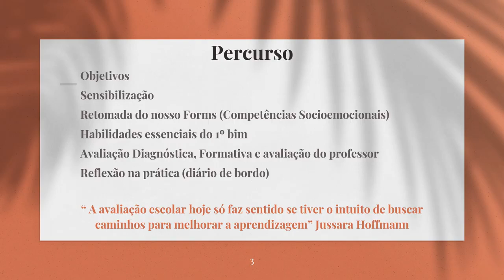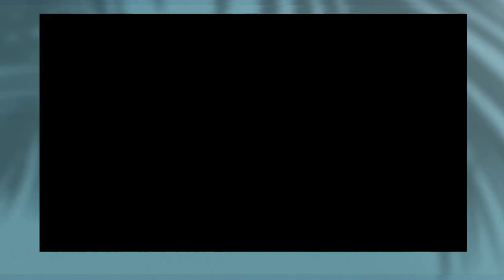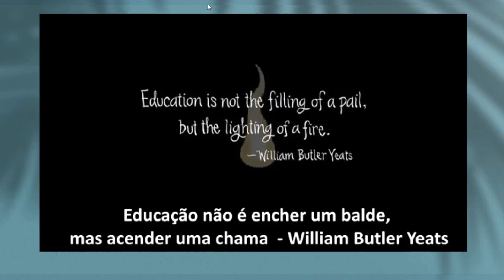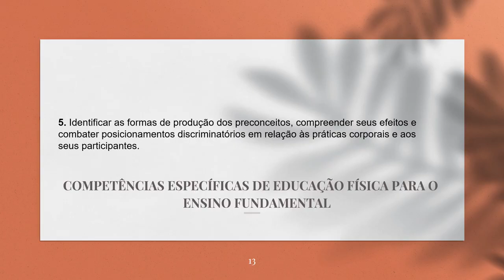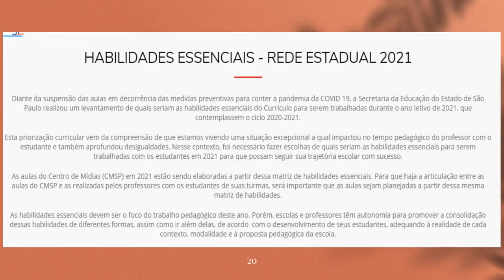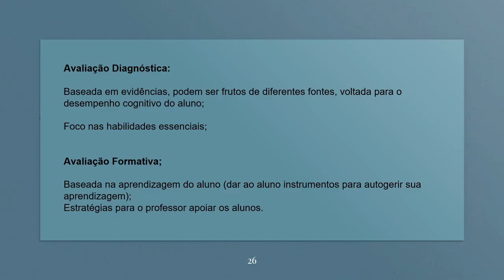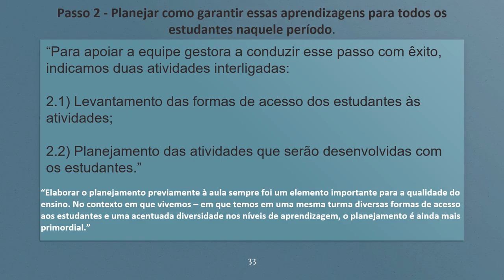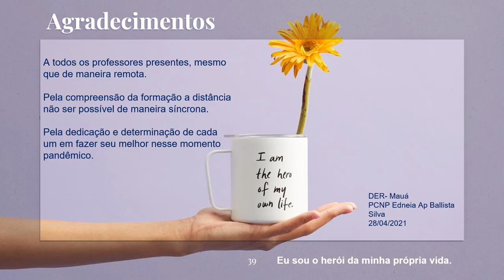ATPC Educação Física